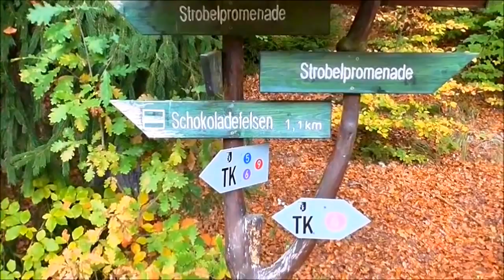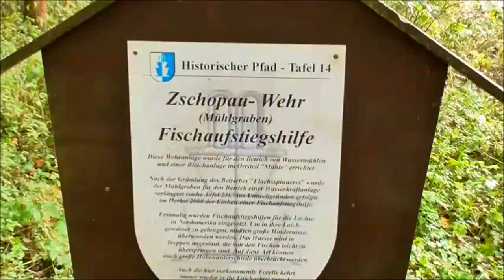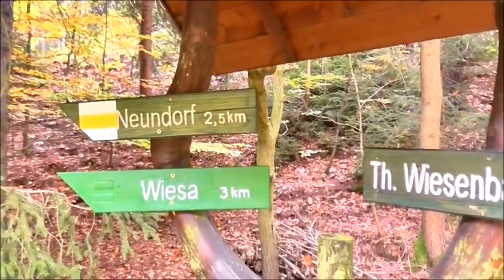Annaberg Wolkenstein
Meine Fahrradtour von Annaberg Buchholz nach Wolkenstein im Erzgebirge